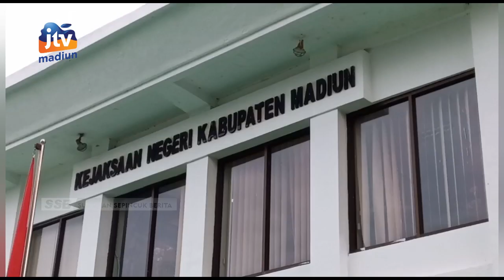KAB MADIUN - Dugaan Korupsi Kas Desa 1,2 Milyar, Mantan KADES Cabean Dijebloskan Bui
Kejaksaan negeri kabupaten Madiun menerima limpahan kasus dugaan tindak pidana korupsi senilai 1,2 milyar dari penyidik Satreskrim Polres Madiun Kota. Mantan kades Cabean kecamatan Sawahan ditetapkan sebagai tersangka. Penuntut umum menahan tersangka guna proses lebih lanjut.